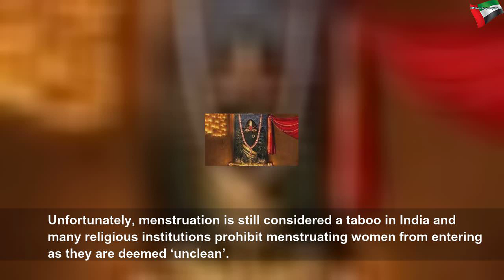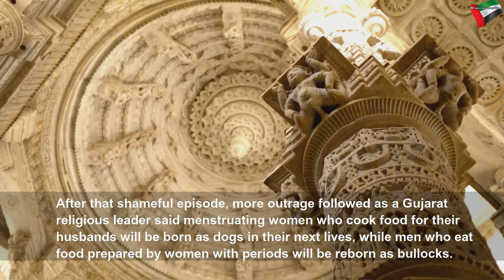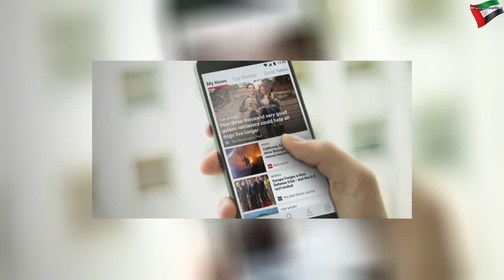Tamil Nadu temple allows women to worship during menstruation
Tamil Nadu temple allows women to worship during menstruation | Beautiful System